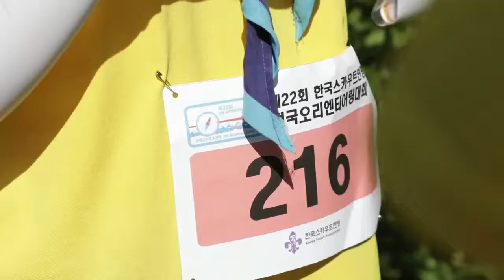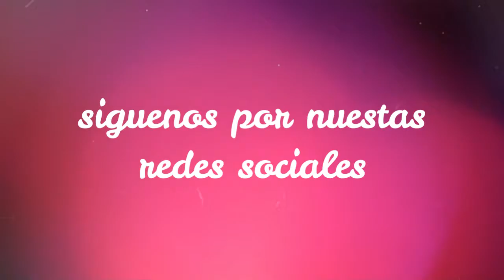25 jamboree scout mundial(parte II) - mi nota es tu nota scout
minotascoutes ya faltan pocos días para el 25 jamboree de corea en el 2023